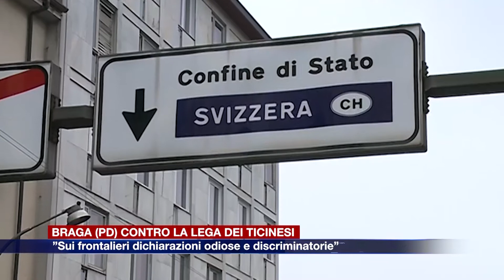Etg - Braga (Pd) contro la Lega dei Ticinesi: “Sui frontalieri dichiarazioni odiose”